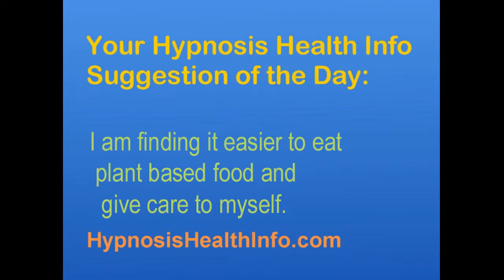Living a plant based lifetyle ~ online class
Living a plant based lifetyle ~ online class. Welcome to Hypnosis Health Info. You've found the best online source for information about hypnosis. At HypnosisHealthInfo.com we feature a wide variety of solutions to many health issues from an array of expert hypnotherapists. There you can experience hypnosis and even learn how to hypnotize yourself and create positive changes. Roger Moore, PhD is available to help you with your weight loss at his Seattle weight loss and Bainbridge Island weight loss offices.

Weight: Our revolutionary approach really works

Pain control: Manage chronic pain plus dental visits

Sports performance: Improve your game beyond what you thought possible

Performance anxiety: Put it behind you in no time

Academic improvement: Increase focus, test scores and overall learning

Relationships: Enhance all your personal interactions